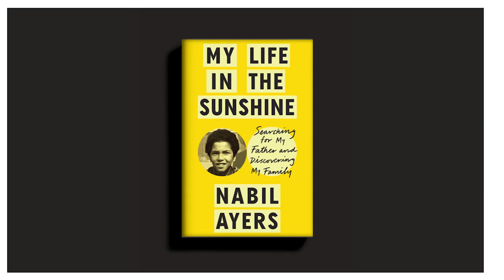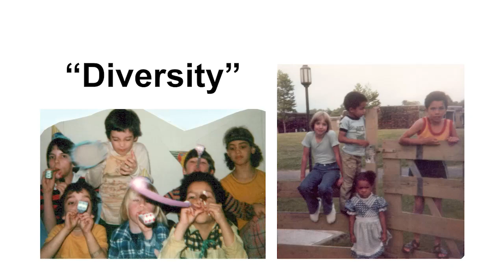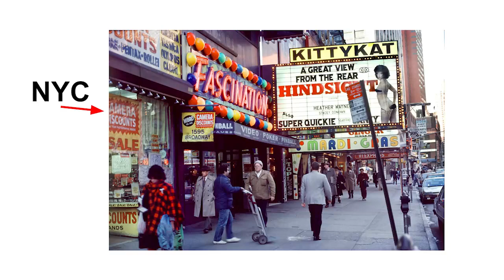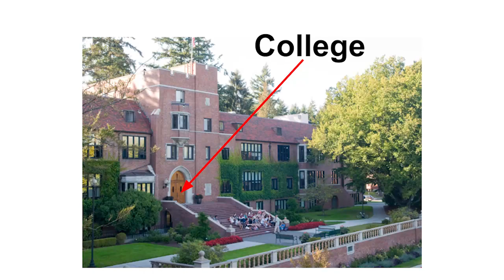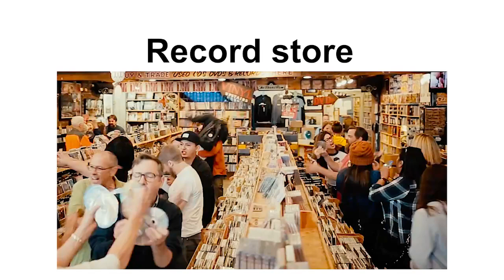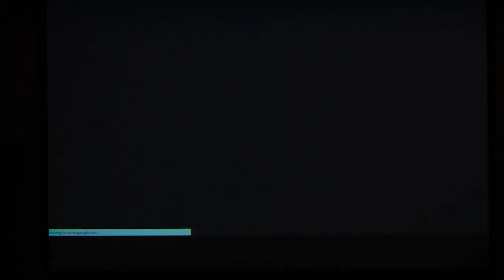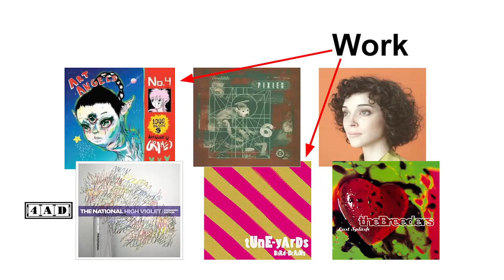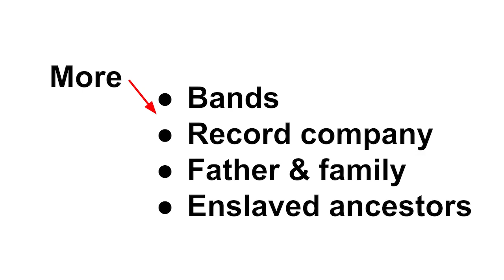Meet the Author: Nabil Ayers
Newport Beach Public Library Presents - Meet The Author - Nabil Ayers - My Life In The Sunshine - February 1, 2023